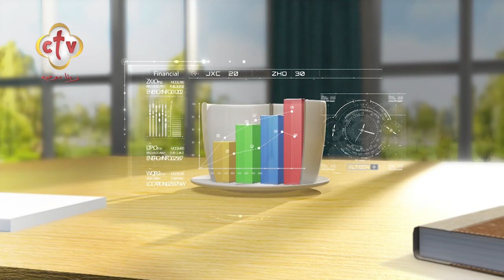خمول أم هروب أم إرهاق؟... سر الشعور بالنوم لفترات طويلة | برنامج صباح النور | 17-8-2023